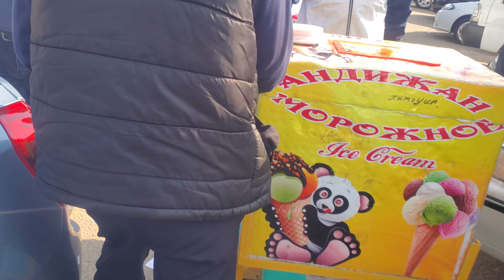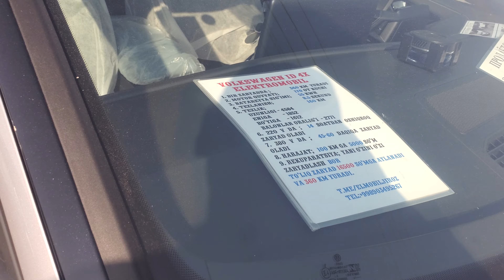ТОШКЕНТ. СЕРГЕЛИ МОШИН БОЗОРИДАГИ МОШИНАЛАР НАРХИ..20 ФЕВРАЛЬ 2022 ЙИЛ..